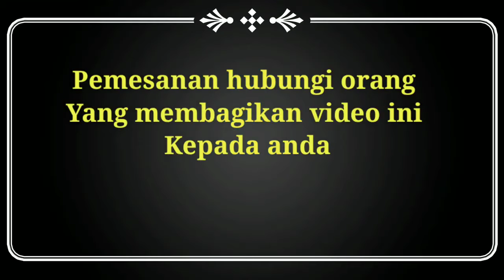CARA MEMBUAT ISTRI KEWALAHAN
Herbastamina Nasa
Ganteng...??? Iya...😍
Macho...??? OK...😍
Body sixpack...??? Sudah...👍
Perkasa...???😒😐
Nah lohhh ...???
Kalo anda ada masalah dengan keperkasaan, kurang percaya diri
Yuk segera buktikan khasiat HERBASTAMIN NASA yang sudah nggak diragukan lagi khasiatnya 😅

Konsultasi gratis
Wa